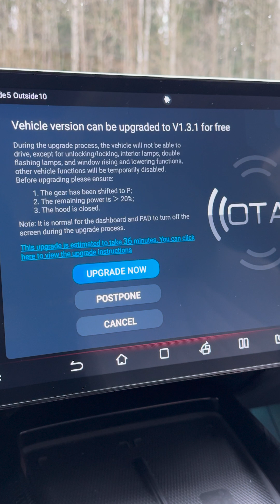BYD Seal Software Update Version 1.3.1: Route Planner to Built-in Navigation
Software update v1.3.1 finally rolled out to the BYD Seal fleet in Finland as well, and the biggest new feature is the route planner with integrated charging info in the navigation. Here I will take a (very) quick look at it. More to come!